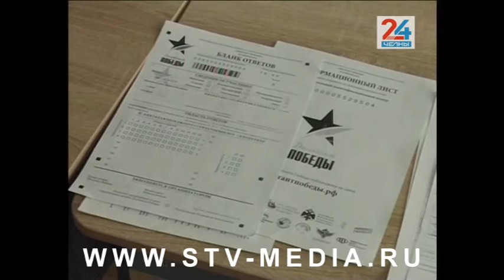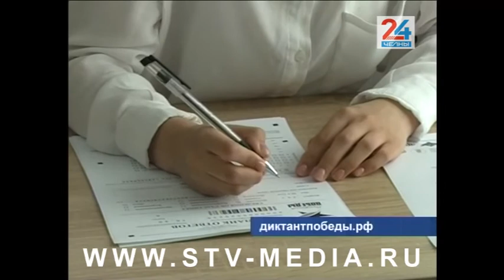В Челнах провели «Диктант Победы»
Сегодня в России каждый желающий мог проверить свои знания по истории Великой Отечественной войны. Набережные Челны в очередной раз приняли участие в «Диктанте Победы». Платформами стали образовательные учреждения города. Съемочная группа программы «Челны 24» побывала в школе №42.